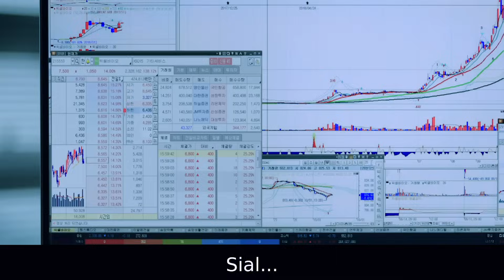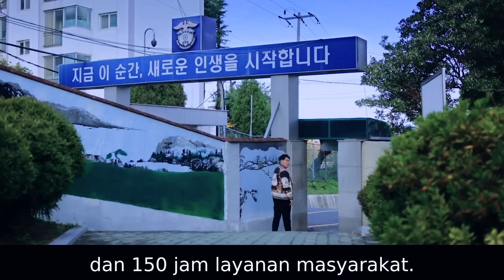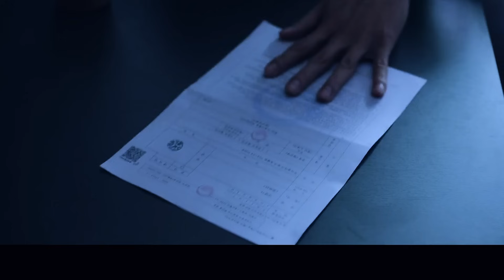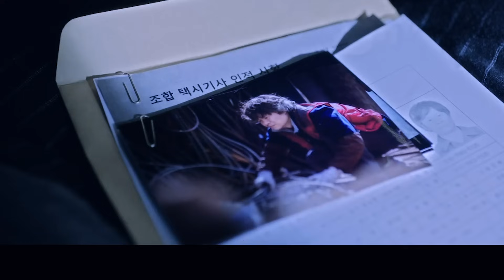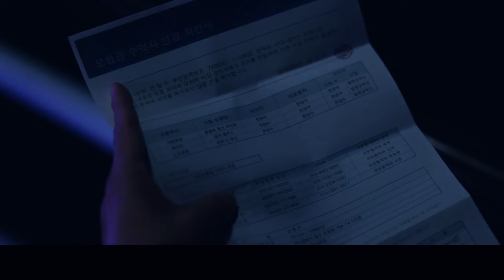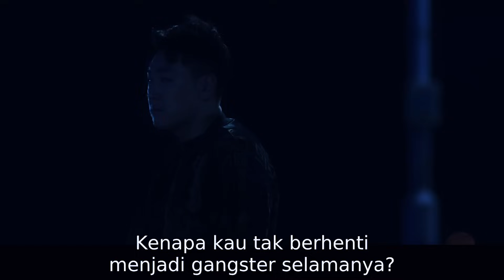DIREMEHKAN DIKIRA GANGSTER BIASA! Ternyata Tangan Kanan Bos Mafia Terbesar - Alur Cerita Film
Mereka Tak Sadar Sedang Menertawakan Tangan Kanan Bos Mafia Paling Kejam!!
Alur Cerita Film kali ini berjudul Men mengisahkan rekap cerita film tentang  pengacara firma hukum yang sangat kaya bernama Jan. Dia didiagnosa oleh dokter tak akan berumur panjang. Kemudian, ia bertemu dengan seseorang bernama Yongki salah satu pimpinan gangster dan tangan kangan bos gangster yang dihormati. Namun suatu saat yongki tak sengaja menggelapkan uang perusahaan dan harus mengembalikannya, dan karena itu ia harus merawat Jang untuk mendapat uang yang digunakan untuk membayar utangnya.